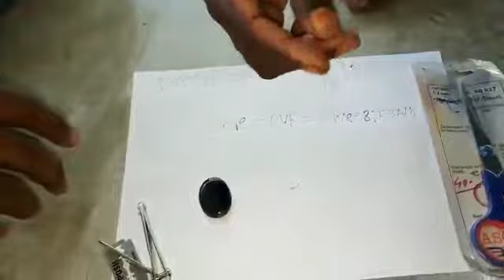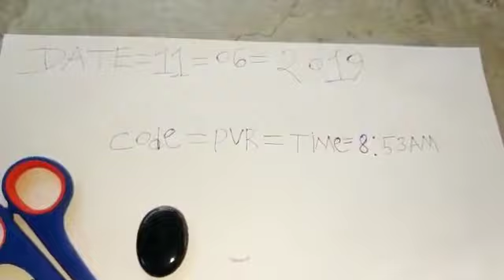Sulemani hakik Pathar original available real